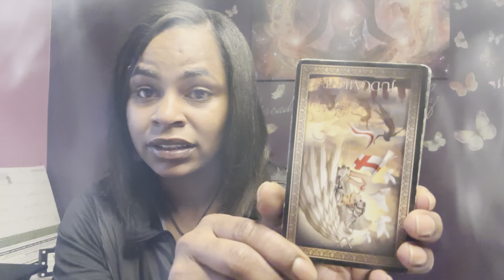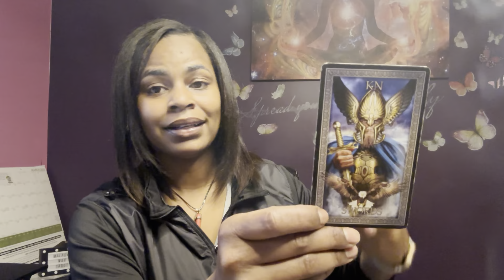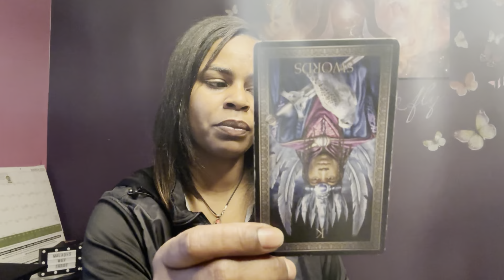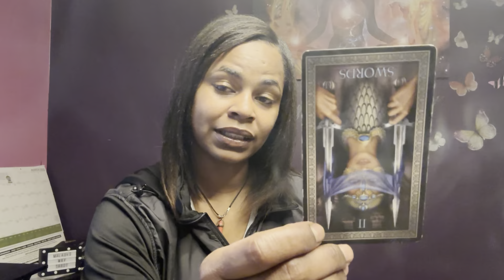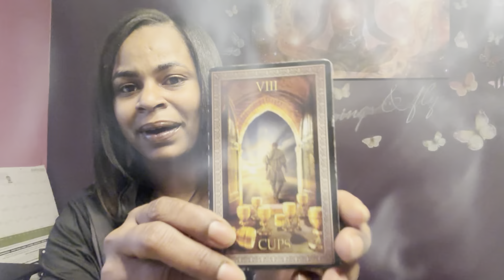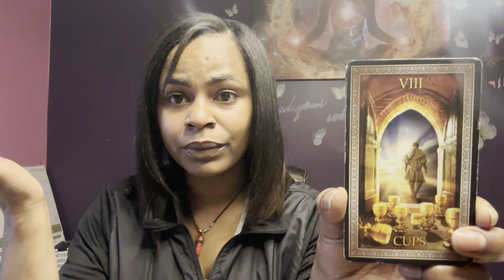🦋 SCORPIO ♏️ WEEKEND 🃏 EXPRESS💨 Gotta know when to go. 3/3-6